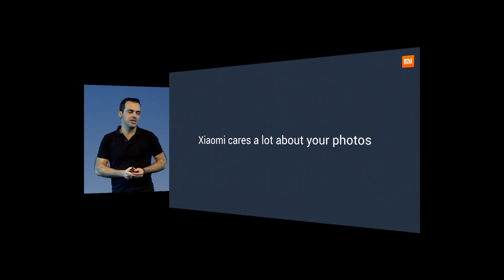#003 ✅ XIAOMI? Como se pronuncia XIAOMI em inglês?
Saiba como pronunciar XIAOMI em inglês. Assista a clipes com exemplos legendados em inglês e em português. Aperfeiçoe sua pronúncia de inglês! A série de vídeos sobre a pronúncia de marcas e pessoas famosas tem como objetivo não só ensinar como se pronuncia um nome isolado. Os clipes de exemplo trazem inúmeras interações em que nativos da língua inglesa falam esses nomes em situações reais. Você ativa as legendas em inglês e em português para exercitar a compreensão auditiva ("listening"), ampliar o vocabulário, aperfeiçoar a pronúncia e expandir os conhecimentos gerais. Bons estudos!

0:00 Intro
0:19 Exemplo 1
0:29 Exemplo 2
0:35 Exemplo 3
1:07 Exemplo 4
1:22 Outro

Os vídeos usados como exemplo são legendados em inglês e em português. As legendas precisam ser ativadas. No computador, clique em CC e depois no ícone da engrenagem para escolher o idioma. No celular, toque nos três pontinhos, no canto superior direito da tela. Bons estudos!